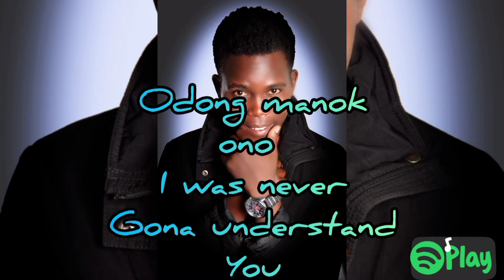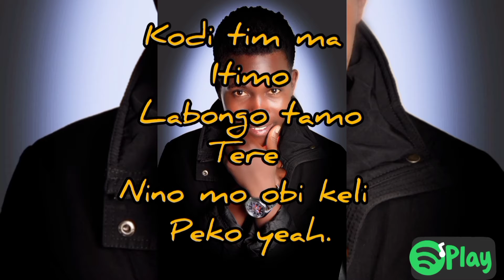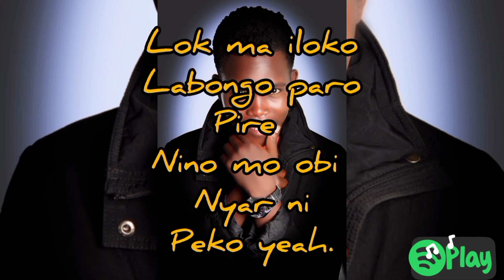Bed True - PaPo Tellemseh (Lyrics Video)